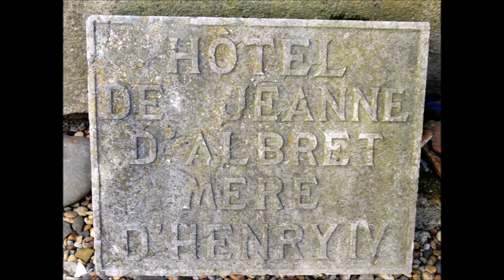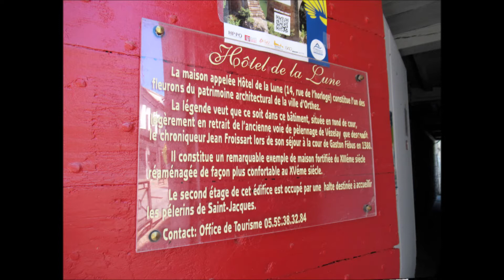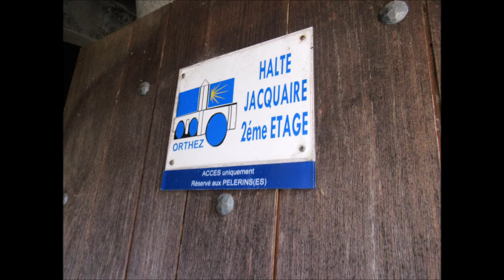Orthez : Journée du Patrimoine 2022